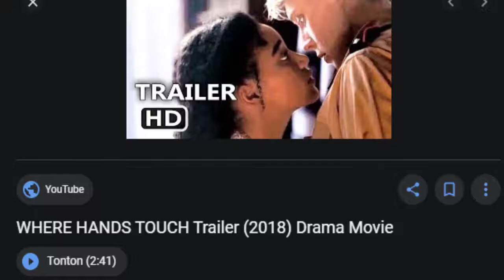Sinopsis where hand taouch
Where Hands Touch merupakan film yang bercerita tentang asmara dua remaja yang berbeda warna kulit. Mengambil setting pada perang dunia kedua dimana 25.000 orang yang berbeda warna kulit telah dieksekusi oleh tentara Nazi yang juga kawan senegaranya. Inilah yang membuat Assante selaku sutradara mencoba mengangkat kisah ini melalui filemnya itu.